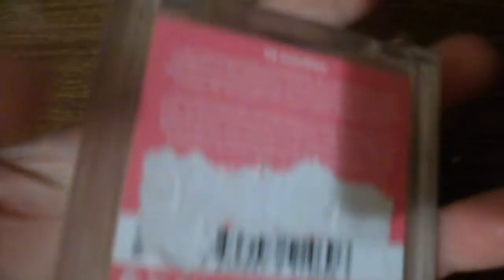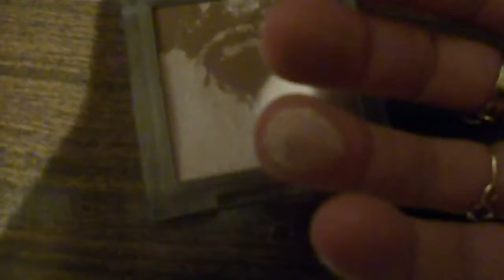Video Review: Bronzer 2 in 1 Sun Club ESSENCE